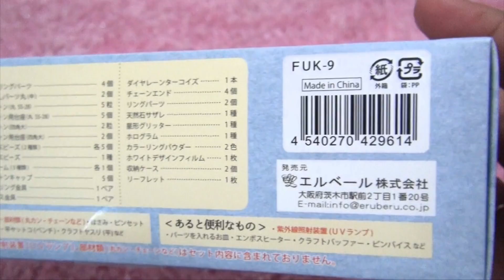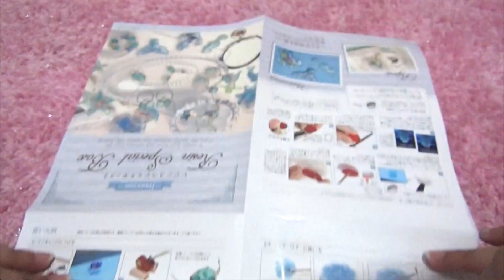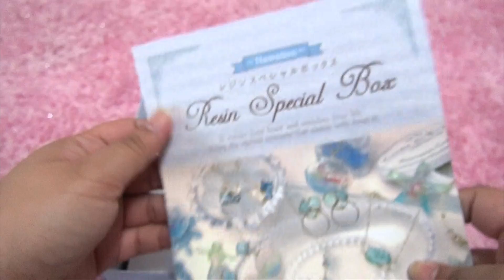Resin Special Box 【Hawaiian】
One of the 3 Resin Special Boxes I bought with the help of a Japanese Personal Shopper called Bridge Japan! I squealed like a little girl when I finally got them!

 I'm seriously addicted to these Japanese molds! kyaa ~